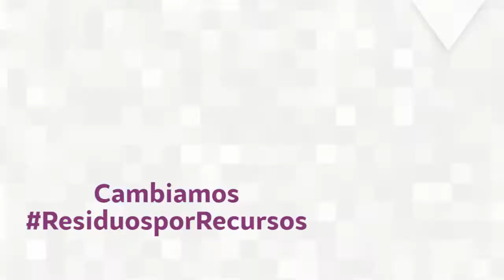Saneamiento el tiradero del Centro de Transferencia de Xochitepec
Saneamos el tiradero del Centro de Transferencia de Xochitepec, resolviendo un problema de contaminación de más de 10 años.
Ahora los residuos serán procesados en la Planta de Valorización ubicada en este municipio, evitando la acumulación y la contaminación